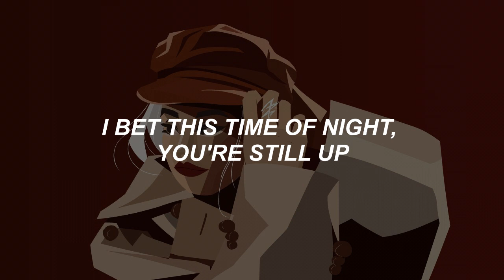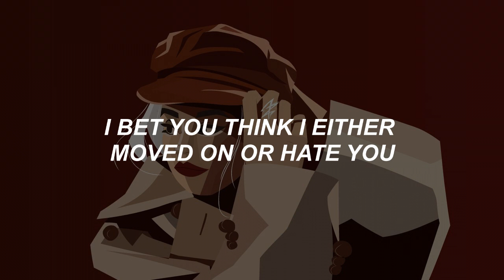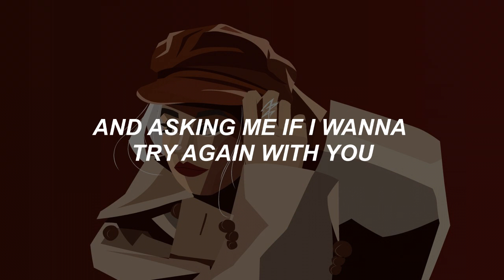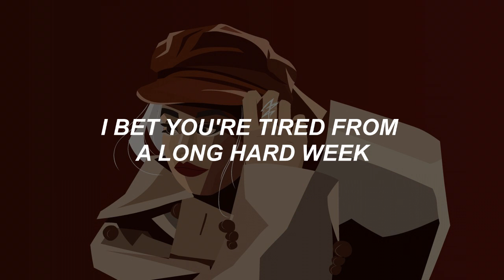I Almost Do ll Taylor's Version (Lyrics)